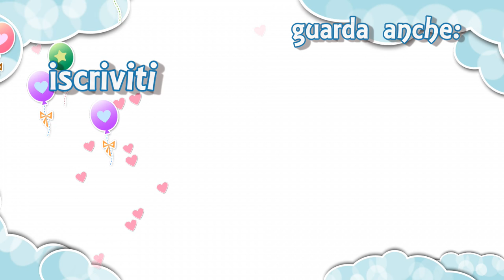10 MODI per avere una PELLE SEMPRE GIOVANE! | Le Ricette di Jennifer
10 MODI per avere una PELLE SEMPRE GIOVANE!
RICORDATI DI ATTIVARE LE NOTIFICHE CLICCANDO SUL CAMPANELLINO PER ESSERE SEMPRE AGGIORNATA SUI NUOVI VIDEO :)